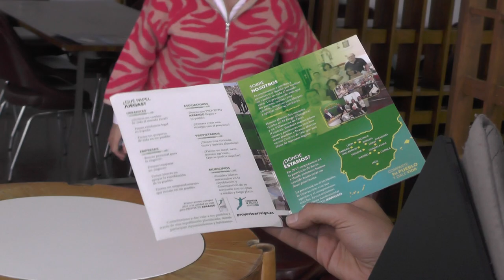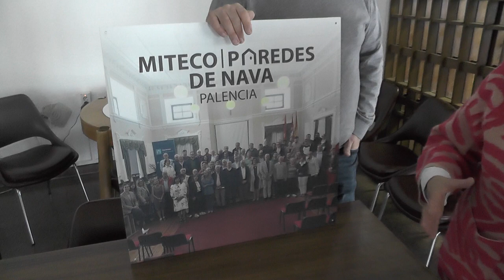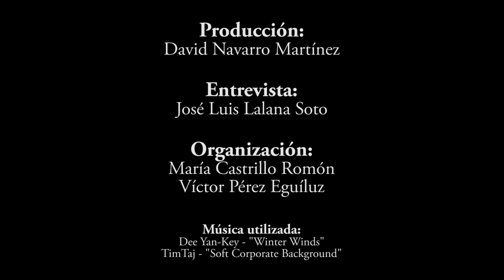36. Proyecto Arraigo, Empresa para la repoblación del medio rural. Paredes de Nava, PA